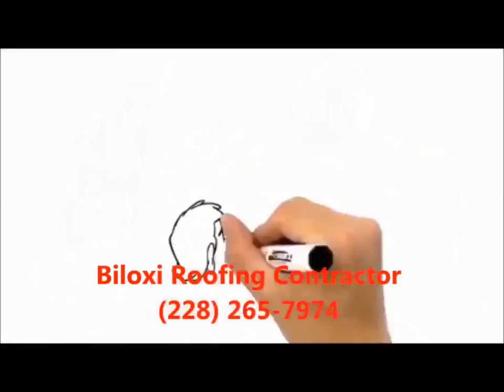New Roof Contractor In Biloxi|Biloxi Metal Roofing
Are you looking for New Roof Contractor In Biloxi that you can afford?

New Roof Contractor In Biloxi affords the very best Biloxi roof repair and new roof installation services obtainable for Biloxi.

New Roof Contractor In Biloxi affords the best Biloxi MS New Roof Contractor In Biloxi as well as brand-new roof installation services available for Biloxi, Mississippi.

Without a doubt, many of the finest homes in Harrison County are located in Biloxi.

Over the thirty year period in particular, New Roof Contractor In Biloxi have garnered a great number of roof repair requests because of storm damages from wind which have affected many roofs in the greater Biloxi area.

New Roof Contractor In Biloxi is completely insured for both liability and workers compensation.  Most importantly, Biloxi Metal Roofing is completely committed to our customers.   At the end of each project, we carry out a Customer Satisfaction Check-Up which provides New Roof Contractor In Biloxi the ability to make certain that our customers are completely pleased with our workmanship.

Biloxi Metal Roofing sincerely believes that roofing is both a craft along with an art.  Every single one of  New Roof Contractor In Biloxi are executed to optimum standards.

Many roofing contractors are heavily focused on producing a profit by finishing roofing tasks as rapidly as possible.  Here at New Roof Contractor In Biloxi, our primary emphasis is honesty and a higher degree of craftsmanship. Biloxi Metal Roofing never compromises the quality of a roof by the cutting of corners or the use of materials that are not the best quality.   Our Biloxi Metal Roofing crew is not compensated by how rapidly they complete a job.  Our Biloxi Metal Roofing crew is compensated after the project has been completely inspected and designated as completed to perfection.    For the security of most of New Roof Contractor In Biloxi customers, New Roof Contractor In Biloxi always strictly install all components according to the manufacturers standards.

The cutting edge roofing products New Roof Contractor In Biloxi work with include Owens - Corning and GAF plus many others.

At New Roof Contractor In Biloxi,  we are passionate about the installation of top quality, superbly constructed, strong, and incredibly beautiful roofs.

Your leaking roof has been fixed by someone.  However, how come water still drip down your walls?  More than 60% of the roof repair work that New Roof Contractor In Biloxi performs in Harrison County is produced when Biloxi Metal Roofing repair the poor quality work that our competitors have previously offered to our customers.   Do not make the frequent and very costly blunder when you hire a nonprofessional roofing contractor that's based solely upon cost.  A decision that's based purely on price can cost a lot more money and heart ache in the long run.

Is your roof experiencing tree damage, storm damage, water leakage, or simply falling apart?   Your residence will be the largest investment you probably will make in your lifetime.  Regular maintenance of your roofing will help guarantee that your home will continue to stay in top condition.

New Roof Contractor In Biloxi specializes in many challenging, hard to repair roof systems that many other roofing contractors shy away from.

In Harrison County Mississippi, New Roof Contractor In Biloxi service areas include Gulfport, Biloxi, D'Iberville, Long Beach, Pass Christian, Lyman, DeLisle, Saucier and all of Harrison County Mississippi. Biloxi Metal Roofing also services the unincorporated locales within our primary Harrison County roofing repair service area.

New Roof Contractor In Biloxi
Biloxi Metal Roofing
Affordable New Roof Contractor In Biloxi
Affordable Biloxi Metal Roofing
Best New Roof Contractor In Biloxi
Best Biloxi Metal Roofing
Discount New Roof Contractor In Biloxi
Discount Biloxi Metal Roofing
Emergency New Roof Contractor In Biloxi